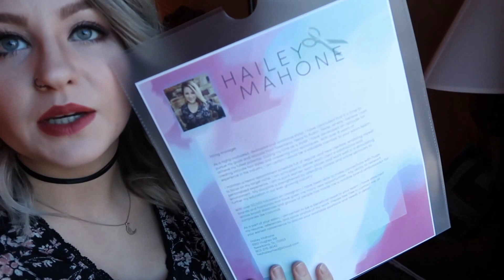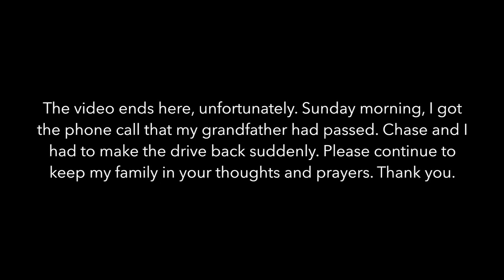Making plans for ATX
Chase and I head to ATX for the weekend for auditions and interviews. I didn't get to vlog as much as I would have liked due to an unexpected death in my family. Please keep me and my family in your thoughts and prayers.

SC: heyhaileyrhea